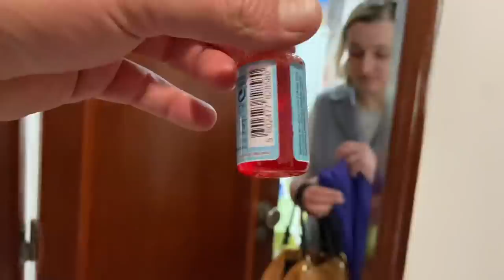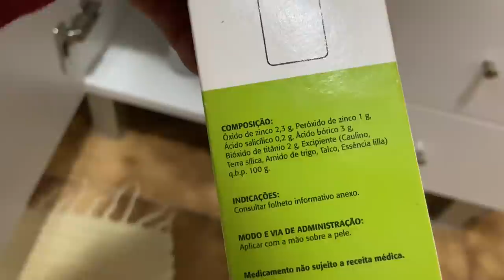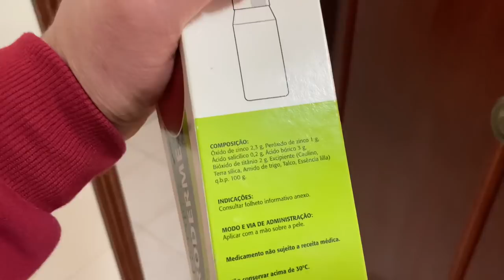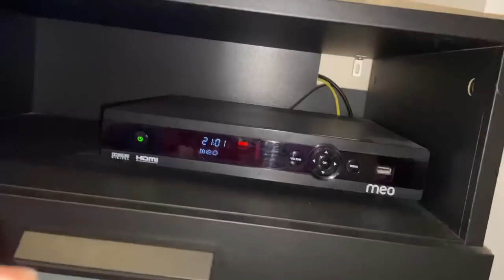Mais 15 DIAS PRESOS EM PORTUGAL dentro de casa! Prisão domiciliar ou confinamento?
O presidente declarou mais 15 dias presos em Portugal dentro de casa, prisão domiciliar ou confinamento... Espero que gostem do vídeo, deixe o like, compartilhe e inscreva-se no canal e comente...
Eu Ela e a Bebê é um canal de família, gravamos nossa rotina, nosso dia dia, tem brincadeiras, passeios, vlogs, receitas e muito mais...
Eu me chamo Carlos Freitas, Ela a Natália e a Bebê chama Carina...
Postamos vídeos de segunda a sexta feira as 11 horas da manhã no horário do Brasil.